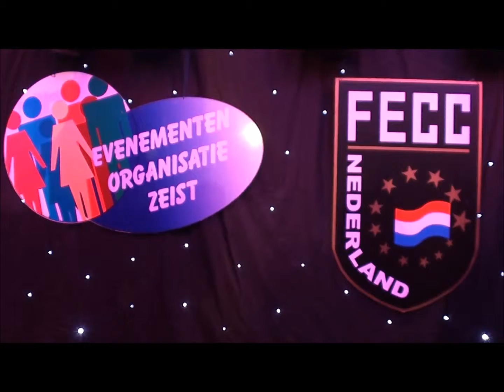muziek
seniorenfeest bij FIGI

gemaakt door
H.Siersma